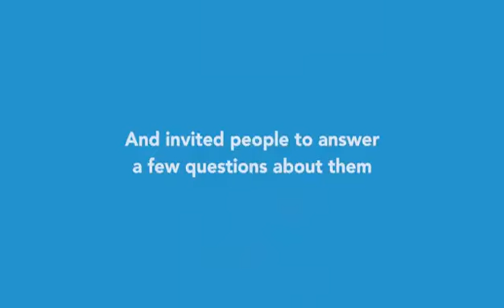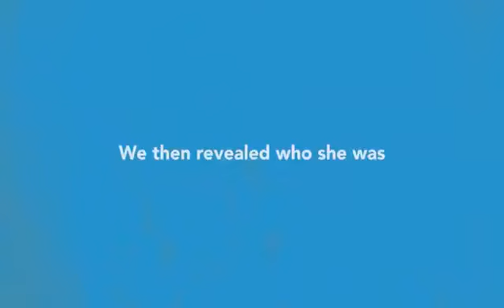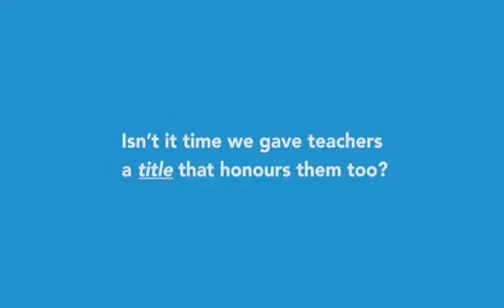Best Motivational video #2022